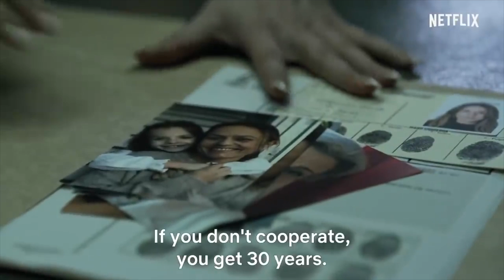Money Heist (La Casa de Papel) - Part 4 ⎮Netflix Series Review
I'll Buy the Popcorn's host Stephanie reviews MONEY HEIST (LA CASA DE PAPEL) PART 4 a Netflix series.

Comment your thoughts on Money Heist and let me know how you liked this season. 🖤